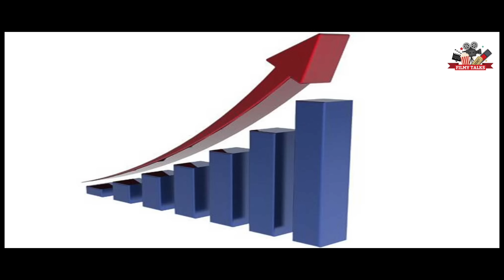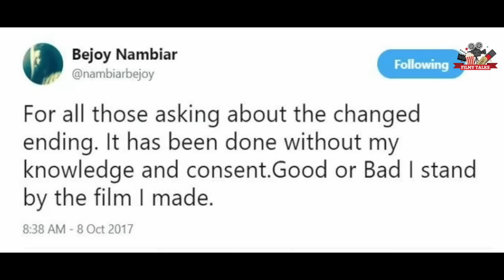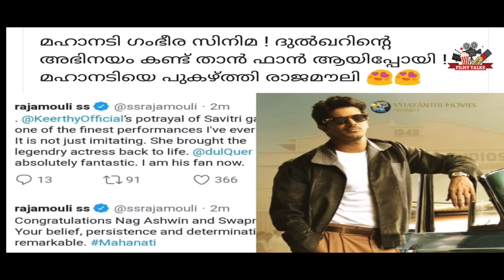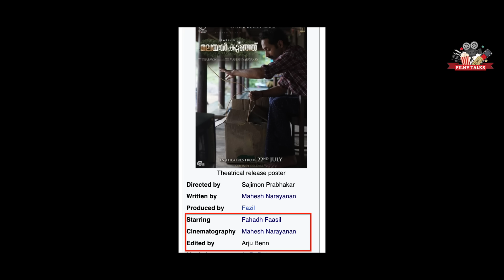ഇങ്ങനെയൊക്കെ ചെയ്യാമോ 🤣😂🔥 | Big Budget Flops Malayalam | Hype Movies | Troll | Roasting | Part 02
Filmy Talks

sky high | best movies on amazon prime
 | prime movies |
amazon prime movies | spiderman 2002 | grown ups |
 best documentaries on netflix | the batman
 | marvel movies
 | kgf chapter 1
 | pariyerum perumal
 | villains | shershaah full movie
 | deep blue sea | Movies | Mammootty Movie | Prithviraj Sukumaran | Shaji Kailas | Mohanlal Movie | Joshy | Priyadarshan | Flop Movies | movie mistakes | Teaser | Trailer | Interview | Latest Movie | Malayalam | harry potter
 | fmovies
 | isaimini
 | shang chi
 | 9xmovies
 | afilmywap
 | avengers
 | john wick
 | 7starhd
 | mp4moviez
 | pirates of the caribbean
 | mulan
 | hdhub4u
, | filmy4wap | movie4me
 | 4movierulz
 | movieverse
 | guardians of the galaxy
 |  9xflix

big eyes
, megha akash
, get smart
, casino royale
, netflix documentaries
, prime movies

sky high,
 best movies on amazon prime
, prime movies,
amazon prime movies,
 spiderman 2002,
 grown ups,
 best documentaries on netflix,
 the batman
, marvel movies
, kgf chapter 1
, pariyerum perumal
, deep blue sea,, semrush google ads
adwords manager account